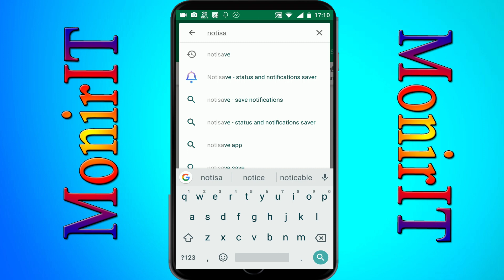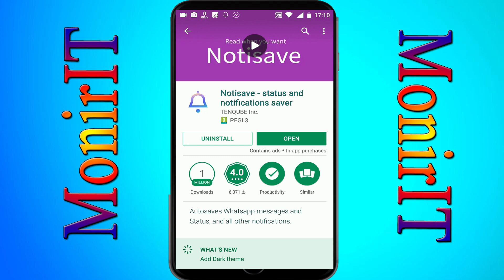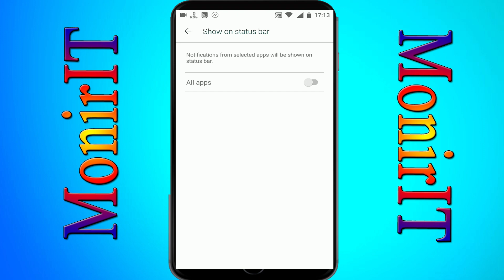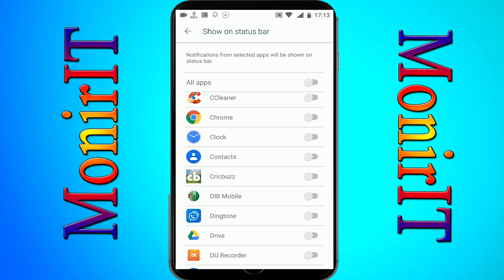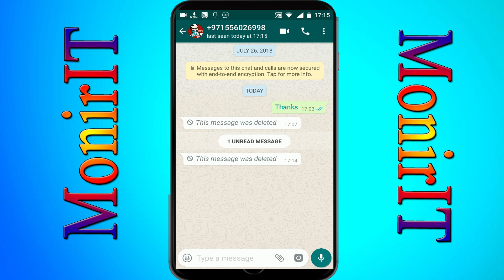কিভাবে imo,Whatsapp এর মুছে ফেলা মেসেজ পরবেন,বিস্তারিত দেখুন।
How To Read Deleted Msg (WhatsApp, Imo) বাংলা
মুছে ফেলা বার্তা WhatsApp বার্তা কিভাবে  পড়তে হয়
how to read whatsapp msg
how to see deleted message